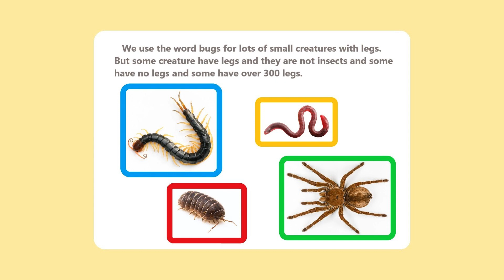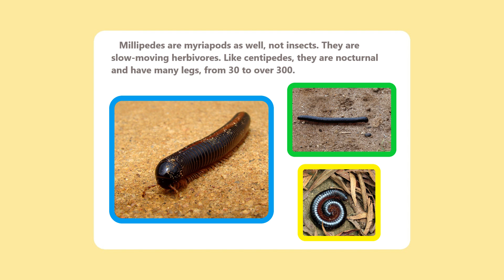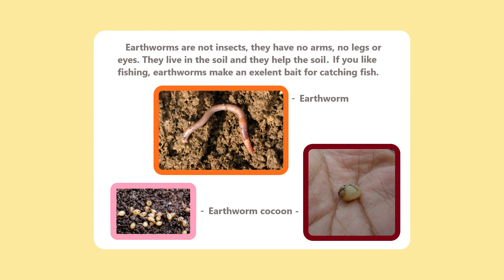Creature not bugs with Ana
6 little scary and disgusting creatures: spider, scorpion, centipede, millipede, earthworm and pill bug